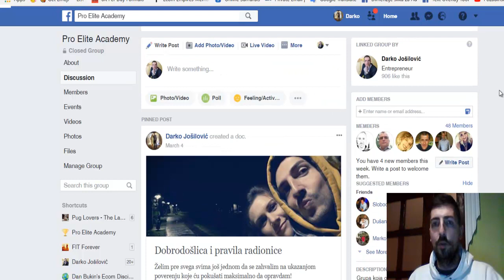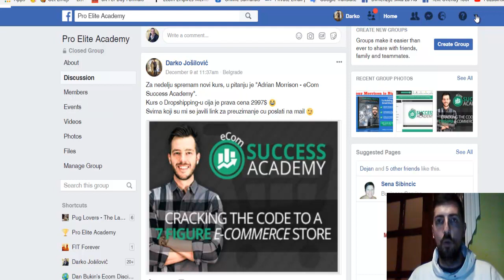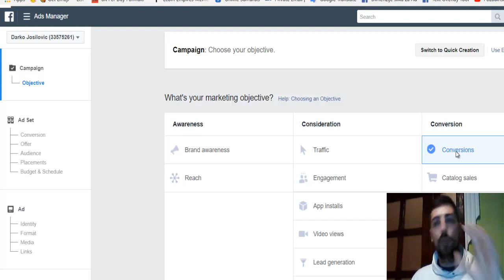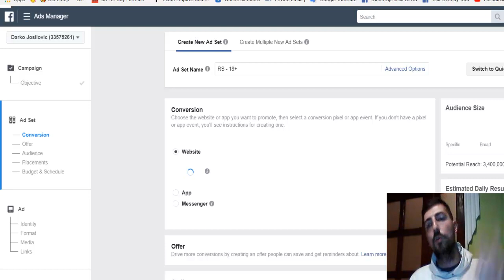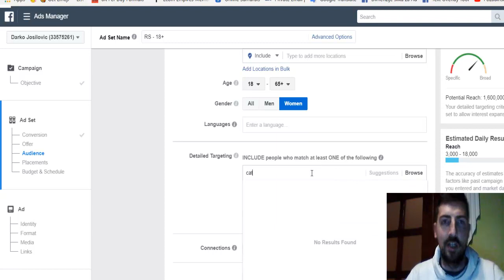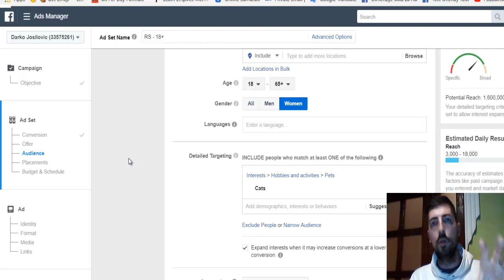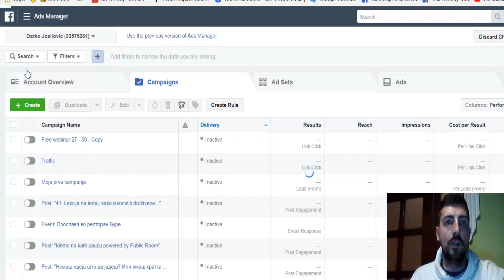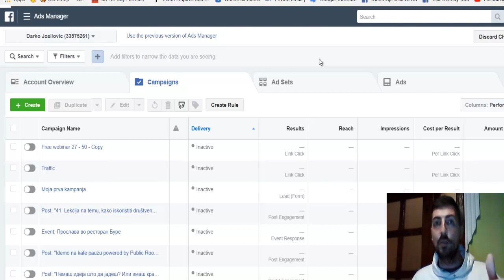Pravila vezana za Dropshipping [[Shopify]]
Svako ko napravi Shopify stor preko mog linka i izabere bilo koji plan neka mi se javi kako bih mu poslao BONUSE koje sam naveo ispod!

🎁 🎁  14 Dana FREE
🎁 🎁  plus kurs Adrian Morrison - eCom Success Academy (vrednost 3997$)
🎁 🎁  plus kupljena Shopify tema (vrednost 197$)

Veliki pozdrav, ovo je prvi u seriji videa koje ću snimiti na zahtev članova grupe u kojoj svake nedelje postavljam po jedan najnoviji kurs iz oblasti internet poslovanja i zarade na internetu.

U ovom videu sam govorio o tipovima kampanja koje trebate da pokrenete na Facebook-u i koje kampanje su najbolje za dropshipping. Iako je sve testiranje ipak za uspešno bavljenje ovim poslom kod nas poznatim kao "Shopify" trebate imati i neke smernice.

Potom sam objasnio zašto su bitne konverzije i šta je važno za optimizaciju vaše FB kampanje kako bi ona bila uspešna.

Na kraju sam vam dao savet zašto ne iči "broad" već u početku suziti publiku i ne bacati novac na Facebook reklame već pokušati biti što bolji u istraživanju i ostvariti najveći profit...obratite pažnju na ROI!

Slobodno prokomentarišite ukoliko imate nekih nejasnoća da to dodatno objasnim.

Za DROPSHIPPING ALATE koji će vam olakšati ovaj posao i dati prednost nad konkurencijom možete mi se javiti putem mail-a ili mi pisati na Facebook